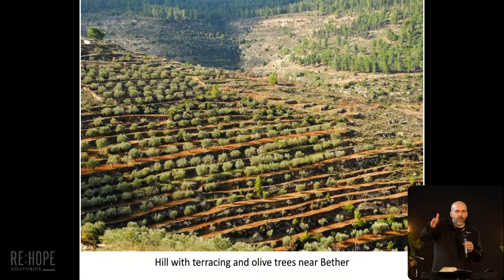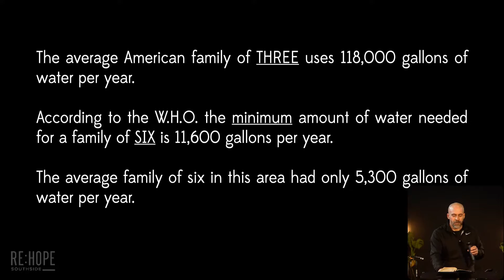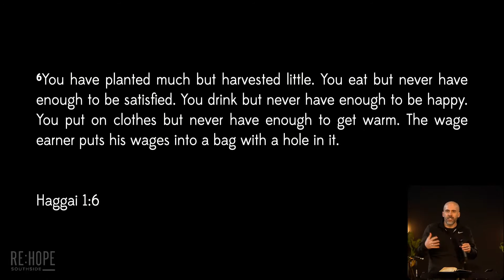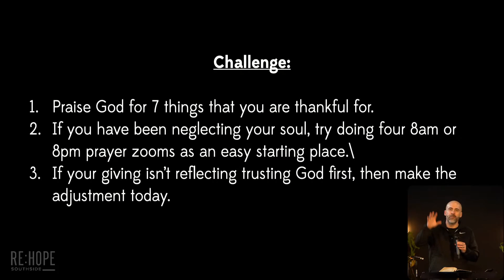The Bible Land and Biblical Faith | The Hill Country of Judah 7 Mar